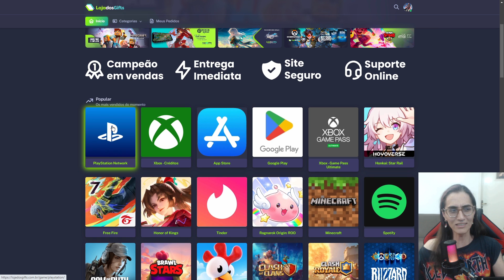#6: O Santuário de Amadia - Detonado de Platina de Divinity Original Sin 2